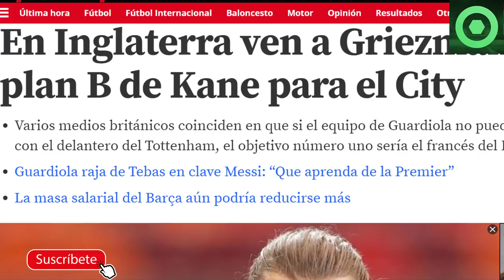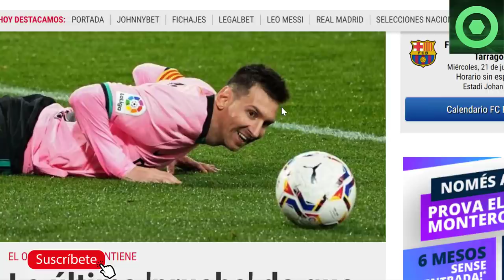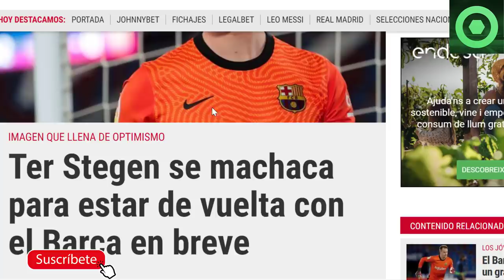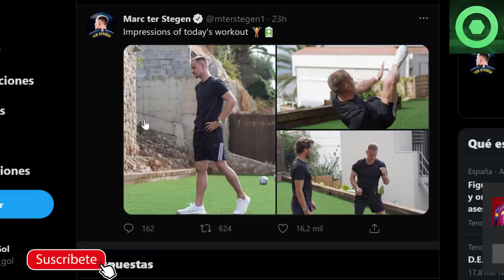🟥 GUARDIOLA ARREMETE por LEO MESSI 🟥¿ GRIEZMANN SE VA al CITY?🟥BUENAS NOTICIAS de MESSI🔴TER STEGEN🟥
Fuentes:
fcbarcelonanoticias
besoccer
mundodeportivo